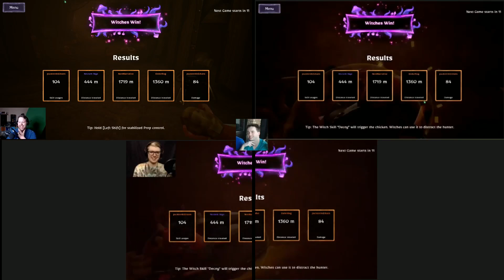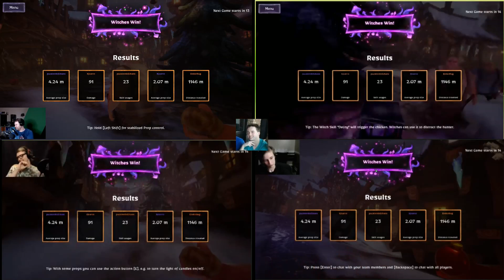Impotent Jump Scares | Witch It Part 3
Puck @nerdnarrative @noctemskye Enderbug and Bj Varrow get together for a bit of magical hide and seek with witch it.

~Wanna see the TrashBin live? We play games Tuesday nights at 8:30pm EST pretty much every week.

~Like our content and wanna see more from us? Go check us out on our sister channel: "Mercenaries of Mischief" where we play Dungeons and Dragons and other tabletop RPGs and make related content! Here's a link, it's like a portal through the internet!
And if you like the sound of that and wanna see it live then catch us over

witch it
witch it game
witch it 5 player